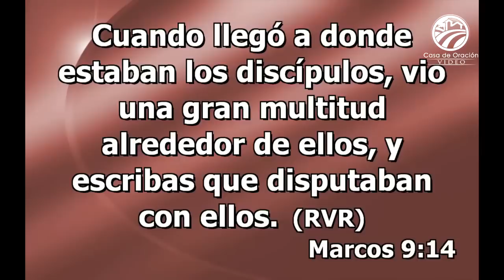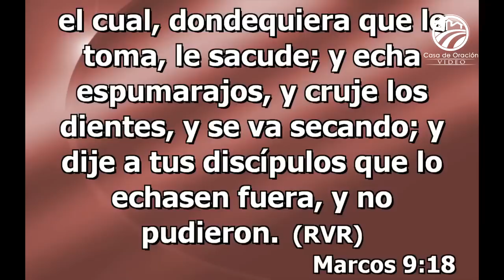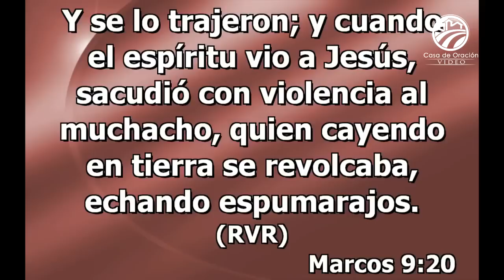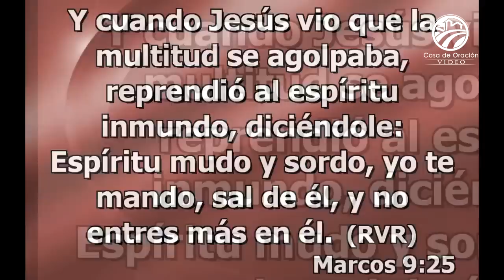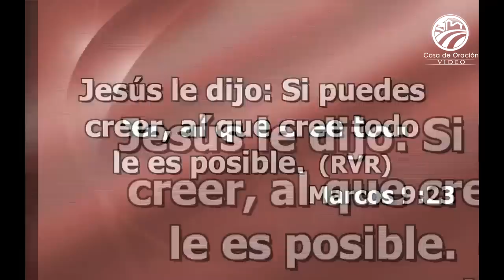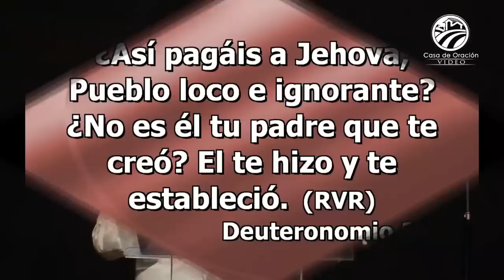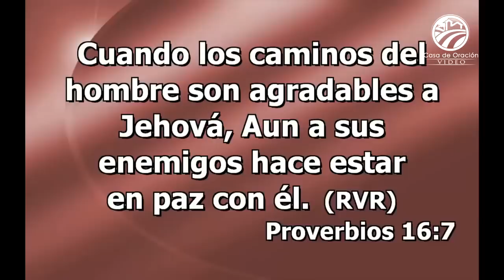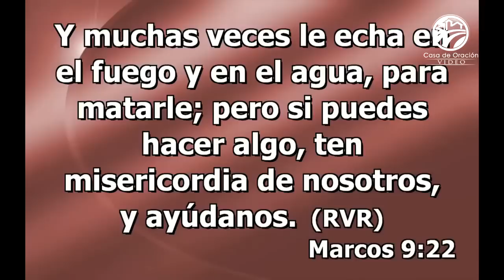Antonio Ortíz - La inmadurez espiritual